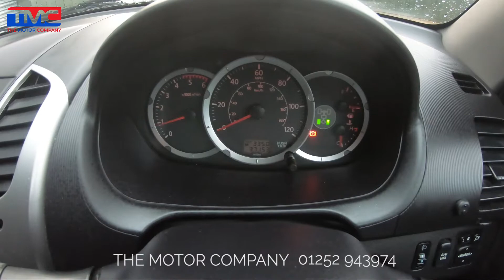Mitsubishi L200 Trojan Manual 2015 - Pickup Truck For Sale and Review - TMC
Nice low mileage Trojan, finished in silver. Complete with a Full Service History and no VAT to pay! Please call for further details or to arrange a test drive.

—— Mitsubishi L200 Review Summary ——
The Mitsubishi L200 has evolved over the years to become one of the most popular modern-day, family pick-up trucks on the market. But it’s still in tune with its origin as a spacious load-lugger, a capable off-roader, and - with details such as an opening rear cab window - comfortable transport for your favourite four-legged companions as well. Nevertheless, there’s no denying the L200 has thoroughly embraced the trends of modern-day motoring. It has a particularly wide range of gleaming trim options, making it more than just a spacious pick-up. Trojan, Warrior and Barbarian trims offer the comforts and toys previously only seen on executive cars - the kind of cars that never even went near the mud. The ever-popular Mitsubishi is a firm favourite among the lifestyle pick-ups, but make no mistake - the L200 is still the capable, family-friendly machine it’s meant to be.

The Motor Company of Bordon, Hampshire are your local specialists in high-quality used pick-up truck, van and car sales. Covering Bordon, Farnham, Hampshire, Surrey, London and beyond - we have grown to become the largest supplier of used pick-ups in the South East. A multi award-winning dealer, we at TMC pride ourselves in our customer service record, and in taking the pressure out of used car sales. Combined with our hand-picked selection of premium quality second-hand vehicles, warranties and clear advice on finance options available - the team here at TMC is here to help you find your ideal used vehicle. And if you’re after a particular used truck or car, get in touch as our specialists can help you by sourcing what you’re looking for.